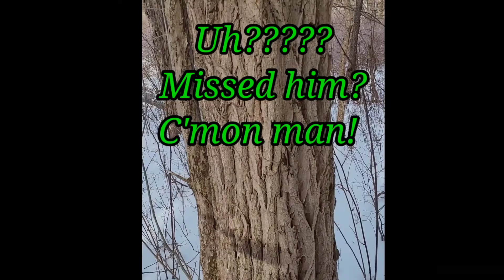1-30 to 2-4-2021 Rabbit Hunts! w/City Boy Kennels,Mr.Black, My man Bob!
All in all we had a blast! Wish I could've caught it all on camera! Tell what ya think happened to Shorty! Stay safe and blessed everyone!